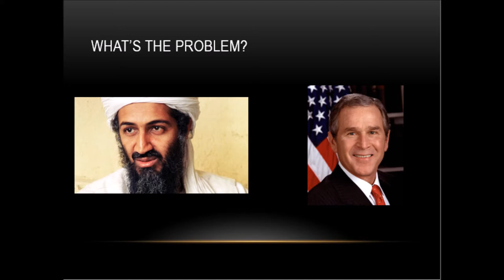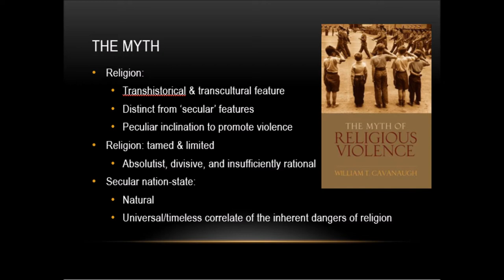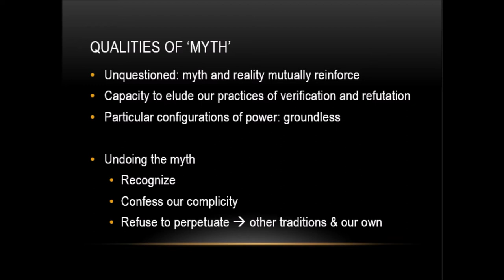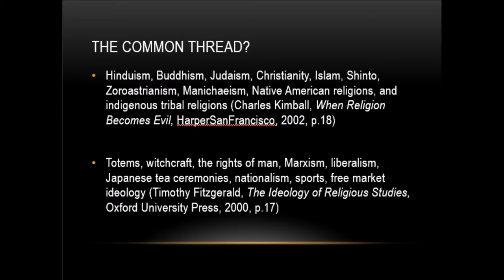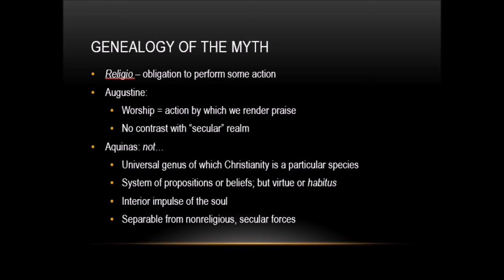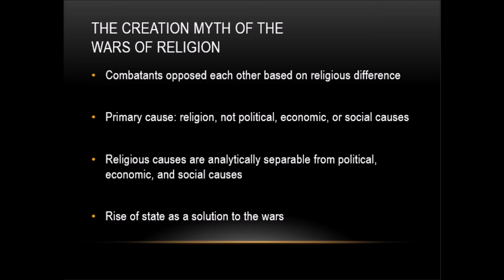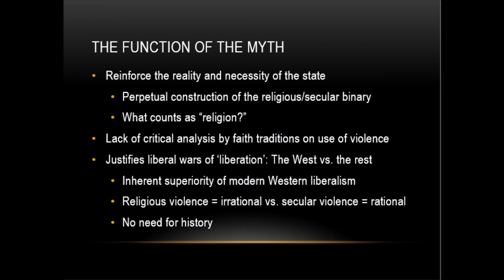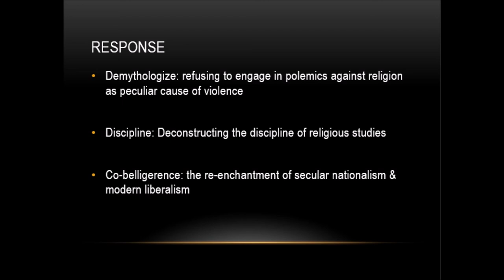Coexist Polemics against Religion and the Myth of Religious Violence